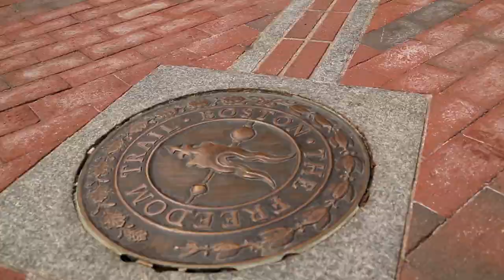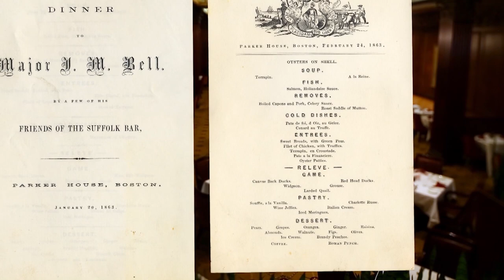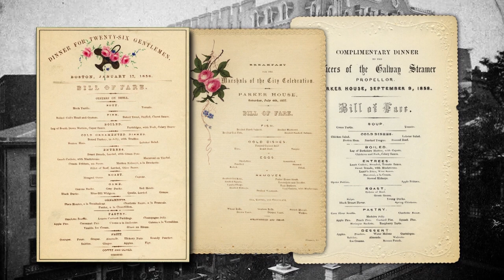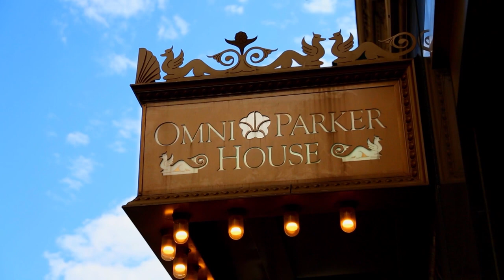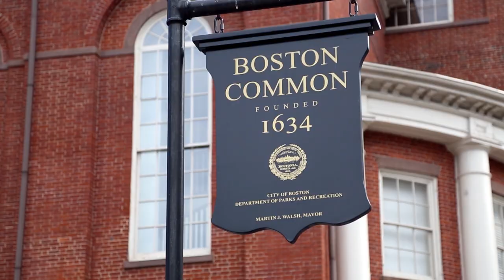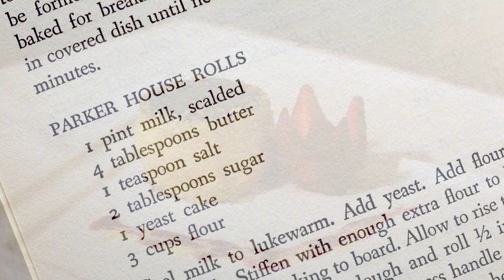A Taste of History (S7E5): Boston's Famous Parker House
Situated on Boston's Freedom Trail, the Omni Parker House has a rich history in both cuisine and politics. Chef Walter Staib is your tour guide from Haymarket Square to the kitchen of the Parker House. He features: Boston Scrod, the famous Parker House Rolls, and of course, Boston Cream Pie.